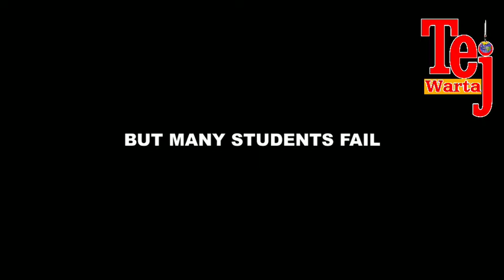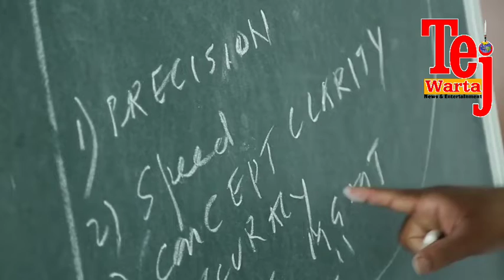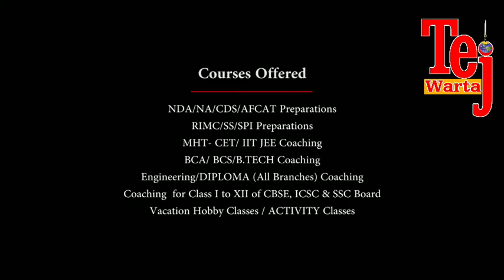कडा व आष्टीत रमजान ईद उत्साहात साजरी, आ. सुरेश धस यांनी दिल्या शुभेच्छा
तेजवार्ता न्युज नेटवर्क -आयुब मोमीन / निसार तांबोळी / प्रविण पोकळे
कडा व आष्टीत रमजान ईद उत्साहात साजरी, आ. सुरेश धस यांनी दिल्या शुभेच्छा, पावसासाठी कड्यात मुस्लीम बांधवांनी केली दुआँ